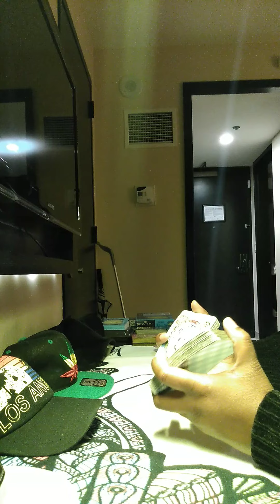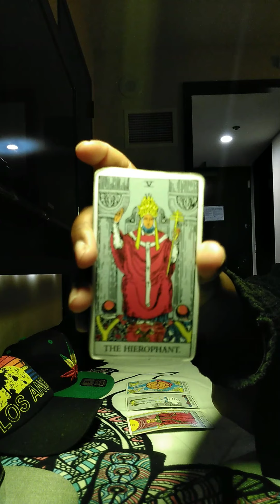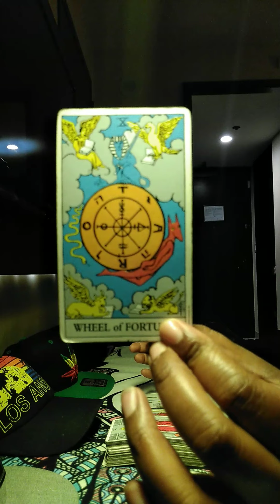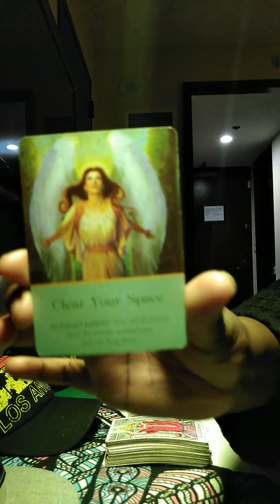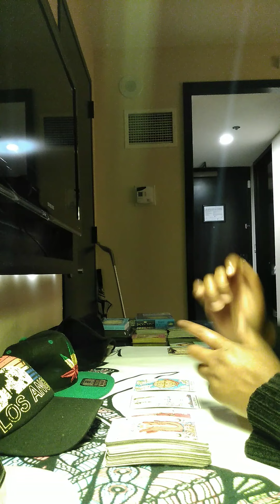Aquarius Weekly June 8-14 2020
Readings: As of now, amidst the chaotic times we are experiencing, I am temporarily accepting donations only for personal readings of any topic to include 2 questions. Please allow up to **three business days for your reading to be delivered. If there are any delays or changes, I will communicate accordingly.

***EMAIL YOUR QUESTIONS TO ME FOR THE PERSONAL READINGS

~🕯️SOPHIAMONAY TAROT🕯️~